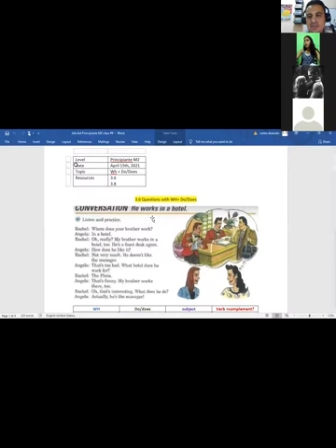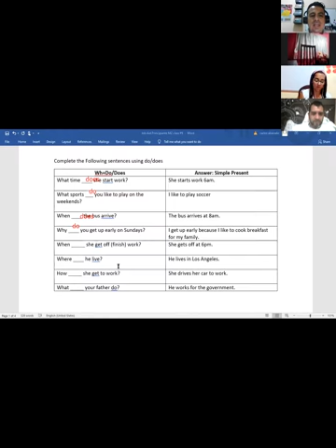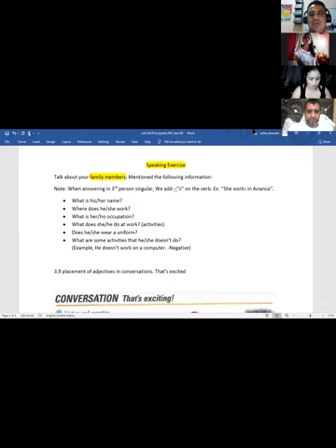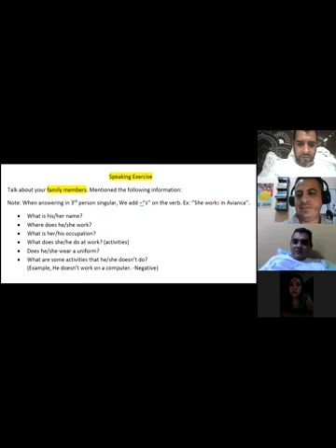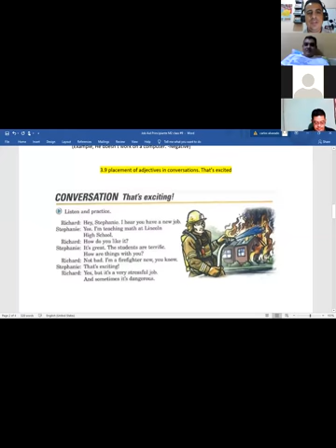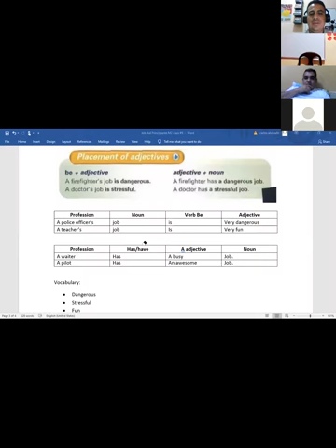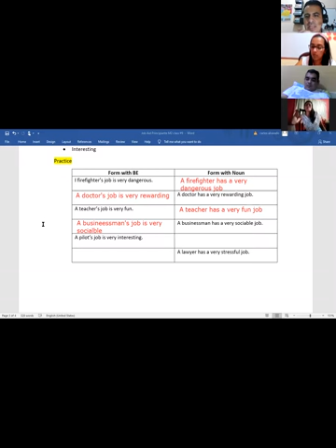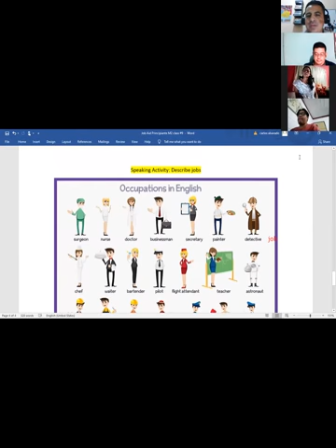Ingles Corporativo- 3.9 Placement of adjectives & Conversation: That's exciting. Class#9